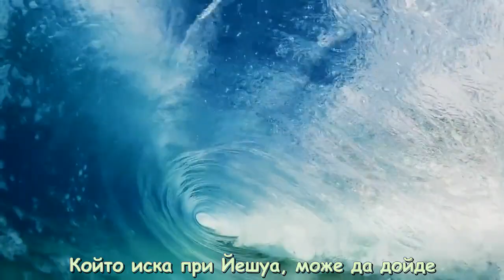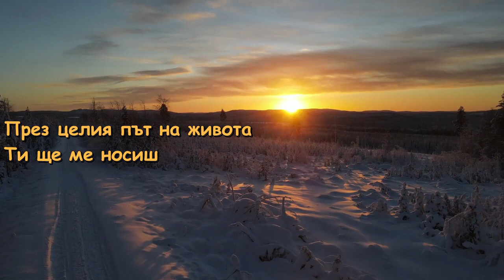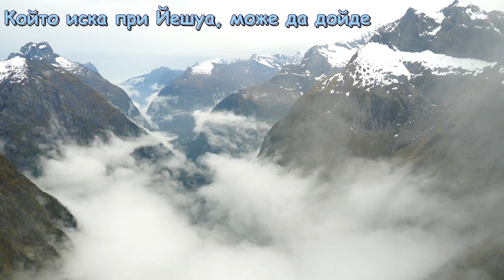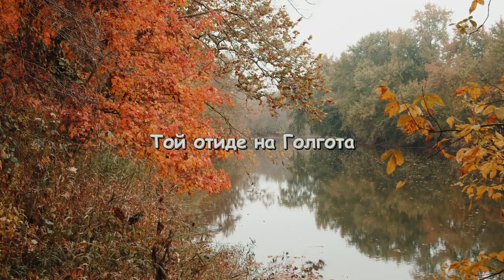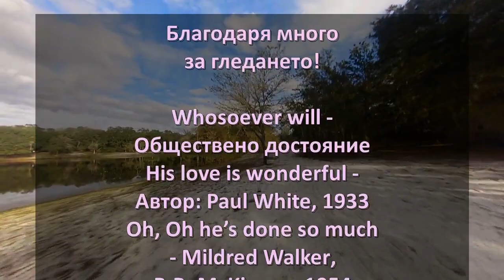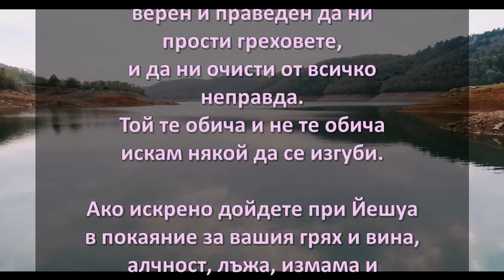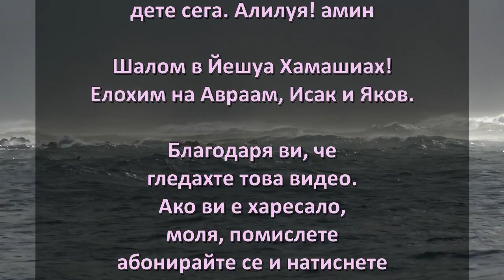Whosoever Will Medley (Bulgarian)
Няма ограничение, всеки може да се обърне към Йешуа. Той няма синеоки момчета и момичета. Той дойде да направи света свободен! Чрез Своята чудесна любов Той плати цената на Голгота. Той умря за нашия грях и прегрешение. Той беше подиграван, бит и наръган с копие. Направиха го до неузнаваемост! Като кротко Агне Той понесе кръста за мен и теб! Никой като Йешуа не направи толкова много и плати пълната цена за нашите грехове. Елате при Йешуа, Той лекува съкрушените сърца.